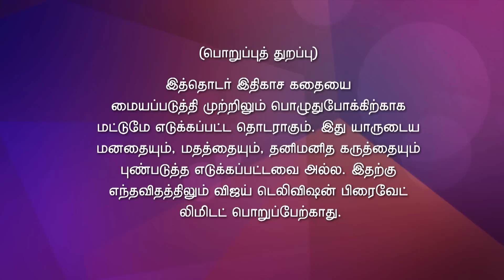Mahadev 10/24/16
Mahadev!
Mahadeva At Daksha’s Sabha
Sati's mother narrates the story of Vishnu's marriage. Sati visualises the idol of Vishnu as Lord Mahadeva's and worships it. Daksha invites Lord Mahadeva to the mahasabha but does he really want him there?